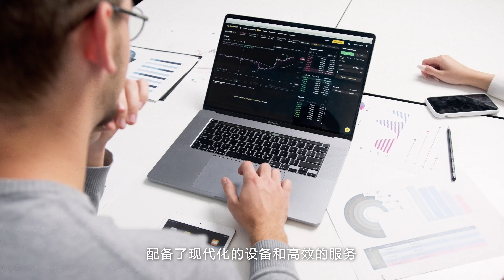成都茶楼demo